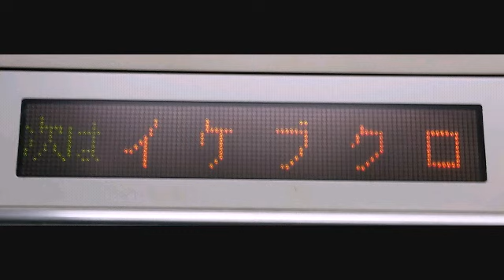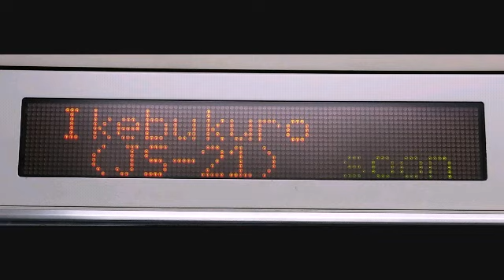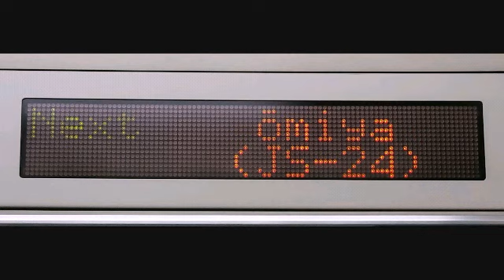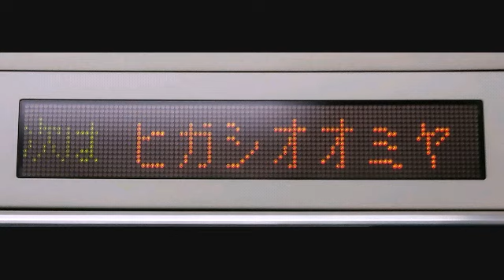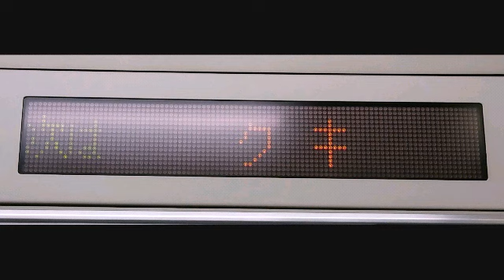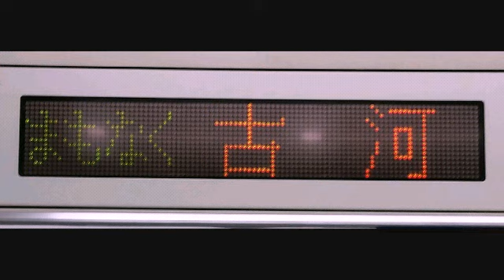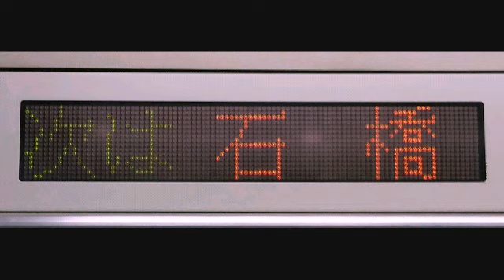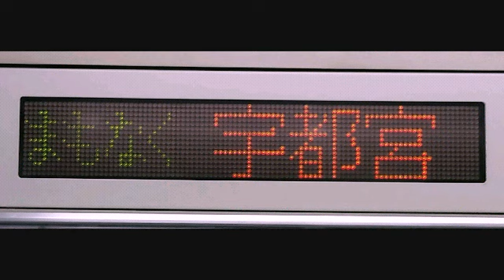[車内放送]JR東日本湘南新宿ライン 快速宇都宮行(新宿→宇都宮)